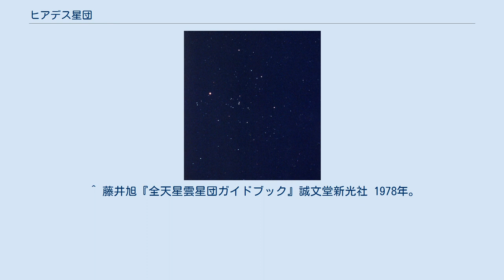ヒアデス星団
ヒアデス星団（Mel 25、Caldwell 41）は、おうし座に位置する散開星団である。
1等星アルデバランの近傍に広がるV字形の星の集団で、おうし座の顔の位置にある。
日本ではその形状から釣鐘星（つりがねぼし）と呼ばれていた。
 距離は1982年にオリン・エッゲンによって142光年の値が求められ、今日では150光年と考えられている。
直径は30光年ほどと推定されている。
 2007年には日本の国立天文台を中心とする研究グループによって、星団を構成するおうし座ε星にガスジャイアント（おうし座ε星b）が発見された。
 この星団はメシエカタログにもニュージェネラルカタログ（NGC）にもリストされていない。
同じおうし座の散開星団であるプレアデス星団よりも若干地味ではあるが、約40個ほどの明るい星がある。
目視上星団内に位置しているアルデバランの距離は65光年ほどであり、星団の位置する150光年よりもずっと手前に位置しており、この星団自体には属していない。
星団はいっかくじゅう座ε星の方向に向かって40km/sほどで移動している。
 ギリシア神話では、ヒュアデスは、巨人アトラースとプレーイオネーあるいはアイトラーの間に生まれた7人姉妹とされており、プレイアデスの7人姉妹とは同母あるいは異母姉妹の関係にある。
 中国では畢（ひつ）と呼ばれる。
天の赤道帯を区分した二十八宿の1つ畢宿に該当する。
 ^ 藤井旭『全天星雲星団ガイドブック』誠文堂新光社 1978年。
 ^ a b c d e “SIMBAD Astronomical Database”. Results for Hyades. 2012年5月3日閲覧。